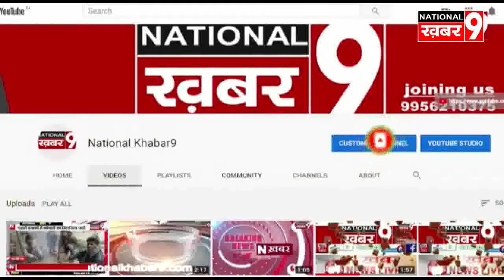उत्तर प्रदेश सरकार द्वारा धरना प्रदर्शन पर रोक लगाईं और सतर्कता बरतने के निर्देश जारी किए